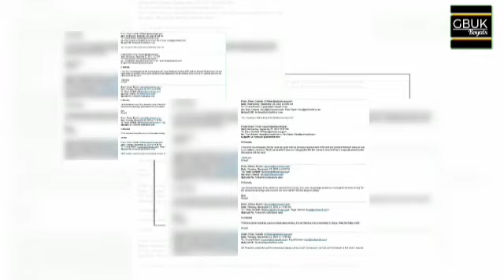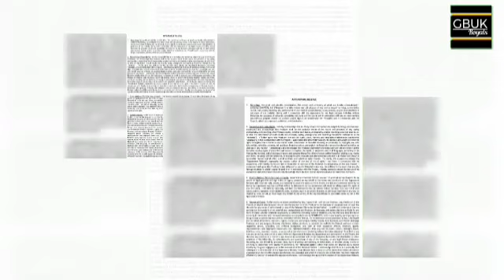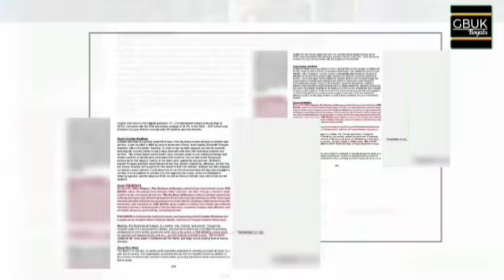Leaked Emails Spills Haz & Meg's Manipulated Media, Control Freaks, & Faked Image DurX NYC Visit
harry and meghan, prince william and kate middleton, meghan markle, prince william, harry and meghan latest news. Check below playlist for all updates.

  Leaked Emails Spills Haz & Meg's Manipulated Media, Control Freaks, and Faked Influencer Image DurX NYC Visit